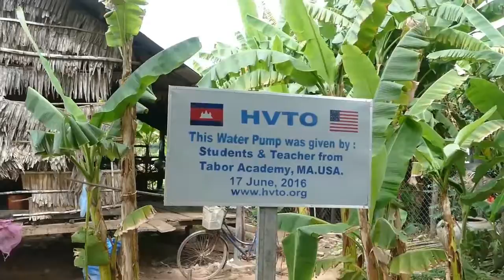Clean Water Project sponsored by teachers and students from Tabor Academy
We need clean water here in Cambodia. Here we got the support from the teachers and students from Tabor Academy to install the hand water pump for one family. So please continue to watch other videos to see our activities.